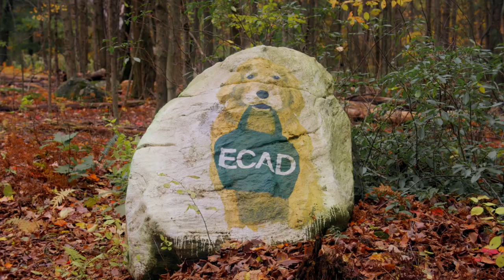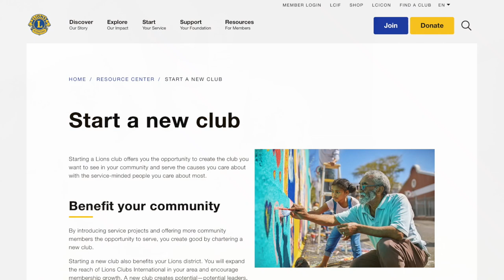Lions and Educated Canines Assisting with Disabilities | ECAD Lions Club Branch | Service Dog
Lions specialty clubs help meet people's passion, wherever that passion lies. The ECAD Lions Club Branch (Connecticut, USA) works with Educated Canines Assisting with Disabilities (ECAD), a local organization that trains and places Service Dogs for people with disabilities.